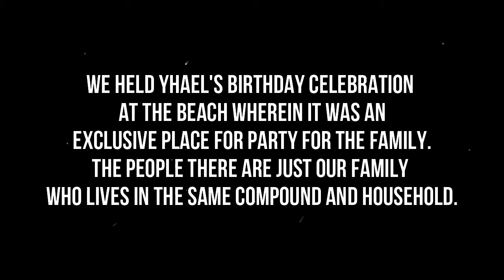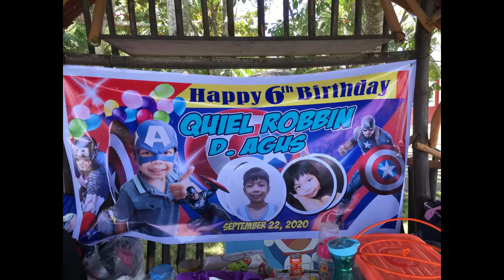YHAEL'S 6th BIRTHDAY CELEBRATION